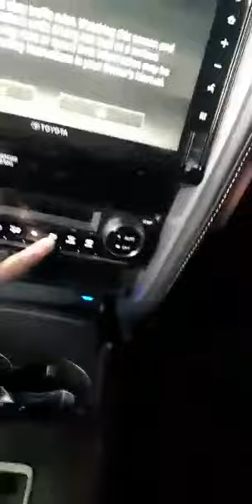Hoju...hargai jerih istri beri hadiah mobil